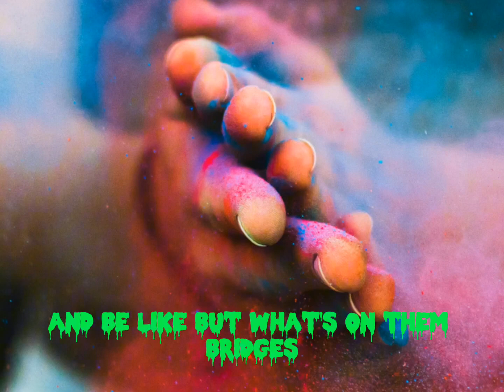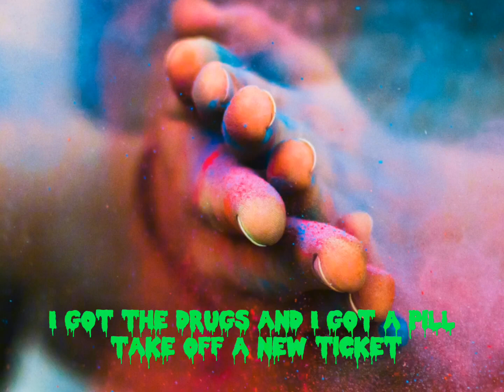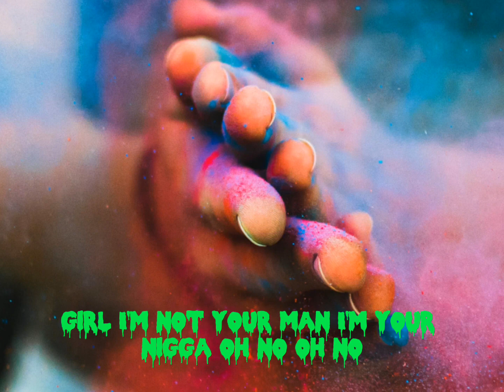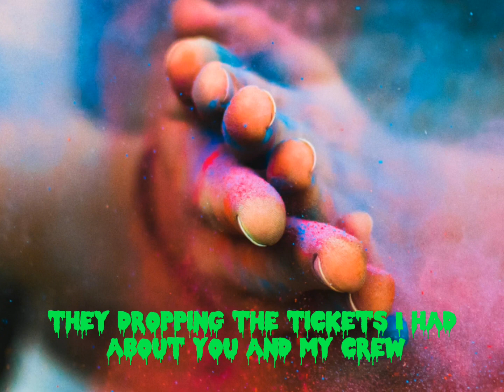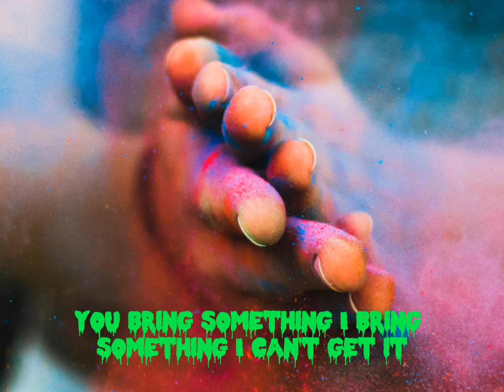CA$H OUT - LETS GET IT - LYRICS